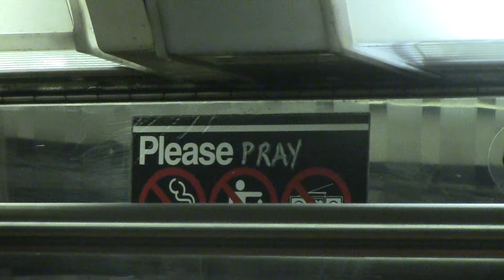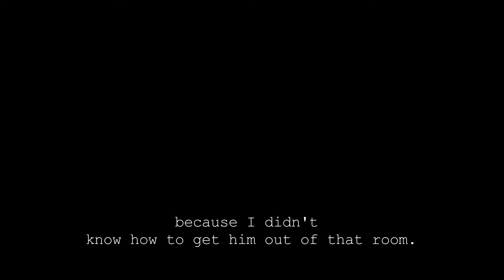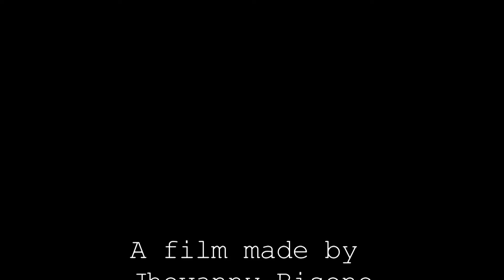2014 AAHSFF Official Selection, Documentary "Jhovanny the Movie" by Jhovanny Bisono